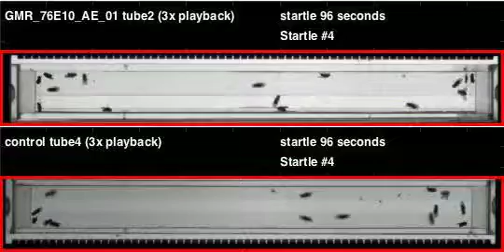GMR_76E10_AE_01_shi_Zeus_20120426T143319 buzz (seq2)